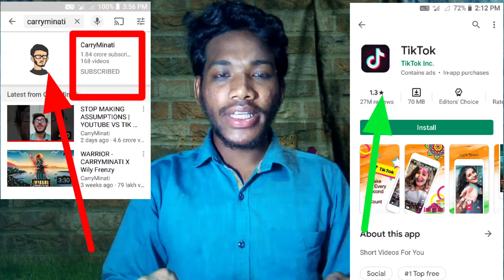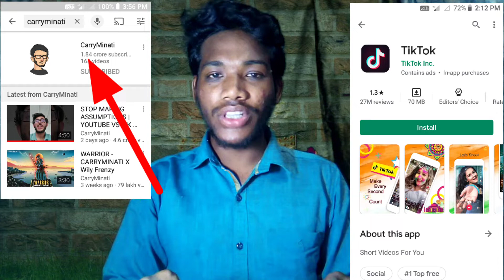Tiktok Ban In India What Reason | Tik Tok Rating Down 1 Star | Tiktok V/S Youtube Carryminati News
HI,
     আমি  MILTON  আপনারা দেখছেন  DIGITAL R969  BANGLA  Youtube Channel আজকের ভিডিও টি  অত্যন্ত গুরুত্ব পূর্ণ  ভিডিও যেটা আপনার মোবাইল Apps  এর   tiktok এর   উপরে ভিডিও টি ,ভিডিও টি শেষ পর্যন্ত দেখবেন  অনেক কিছু বুঝতে পারবেন শিখতেও পারবেন যেটা হয়তো
আপনি কিছুটা জানেন বাকিটা  জানেন না  । এমনকি  সব কিছুই জানতে পারবেন এই ভিডিও টি পুরোটা দেখার পর ।।

YOUTUBE VS TIKTOK BAN

Topic Cover  :---
1) Tiktok rating video |
2)  tik tok rating down 1 star 3 Days |
3) Tik tok ban in india Carryminati  |
4) Tik tok ban 2020 |
5) Tiktok ban in 1st reason india |
6)  Youtube V/S tiktok reaction |
7)  tik tok ban in use |
8) Ban Tiktok India |
9) Youtube V/S Tiktok |
10) Will Tiktok Ban In India  |
11) Why Tiktok |